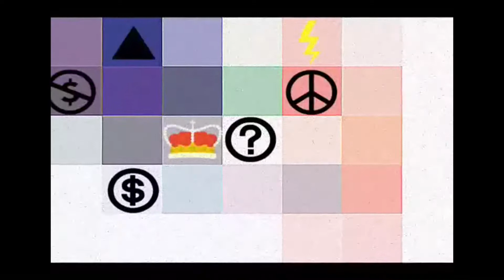Durden Godfrey - Pair O Lies (Lyric Video)